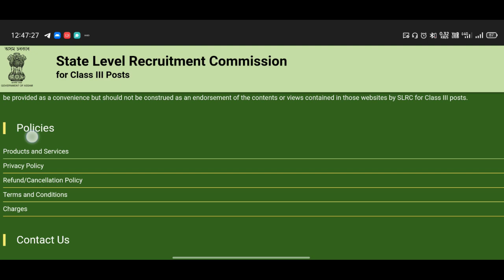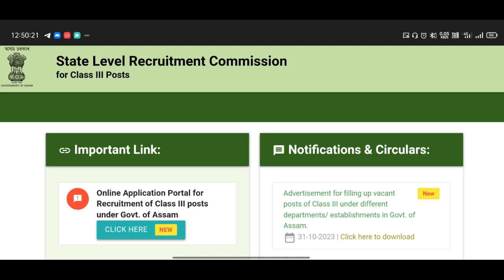ADRE 2.0 ত সৰ্বমুঠ কিমান পোষ্ট আছে আৰু কিমান প্রাৰ্থীয়ে Apply কৰিছে? No of Candidate vs No of Post